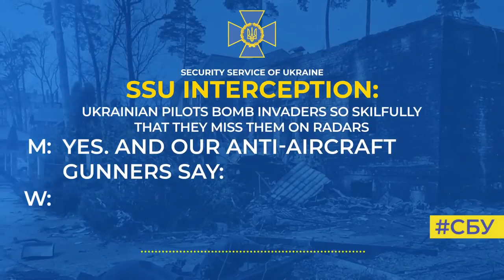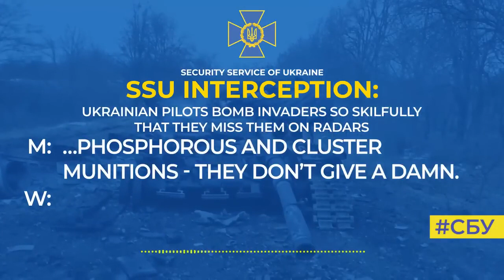Ukraine War - Intercepted calls Ukrainian pilots bomb invaders they miss them on radars